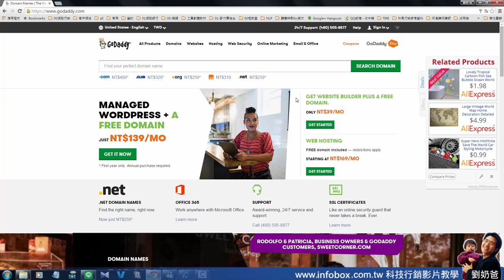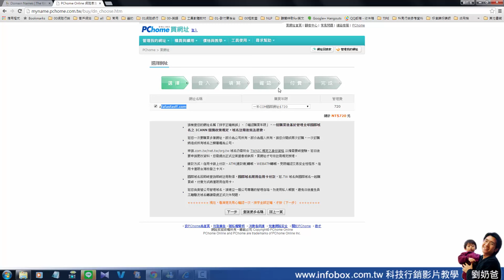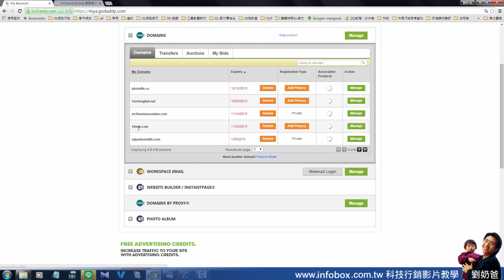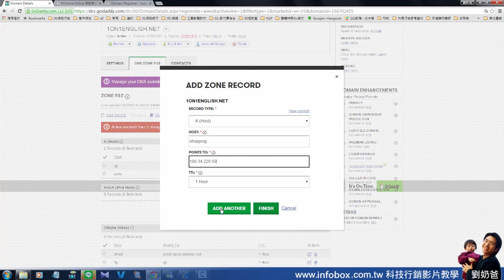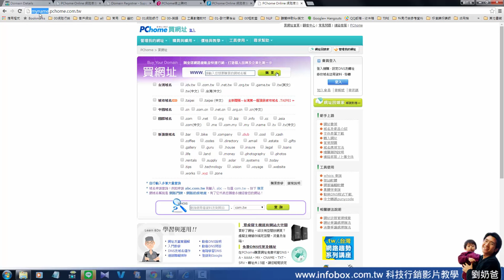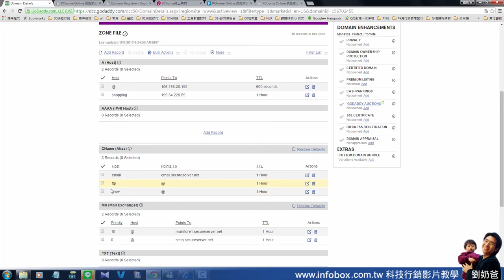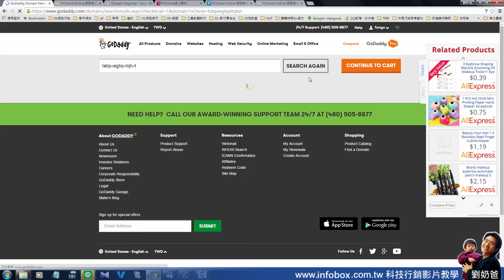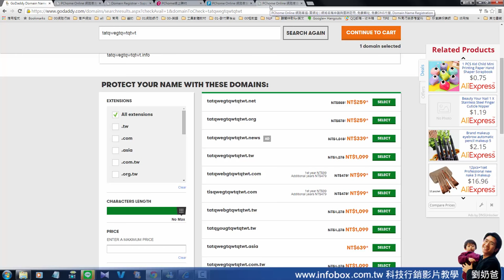買網址網域名稱最便宜的國外知名網站godaddy -網路行銷懶人包-